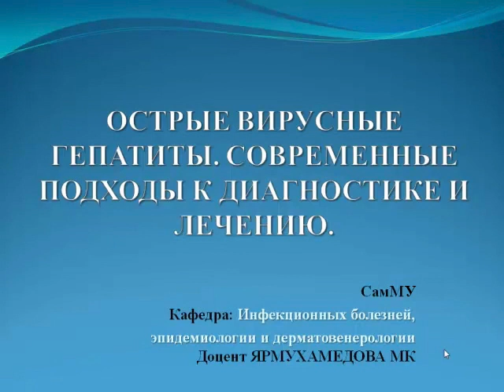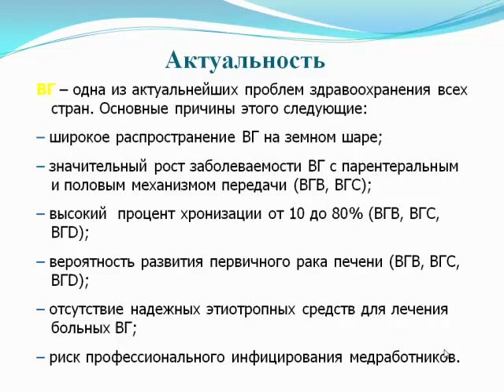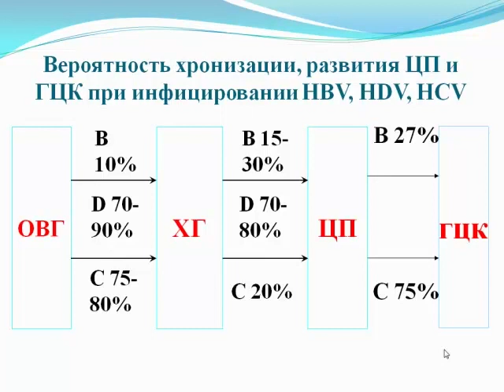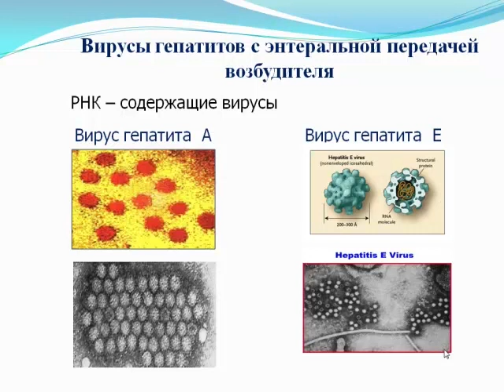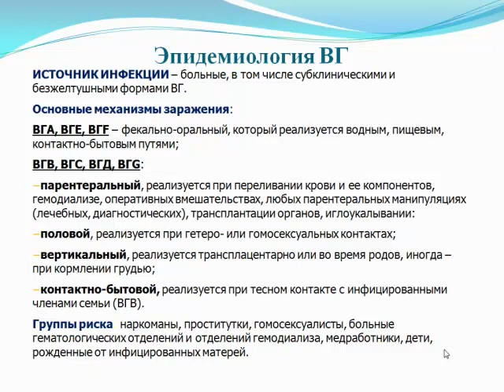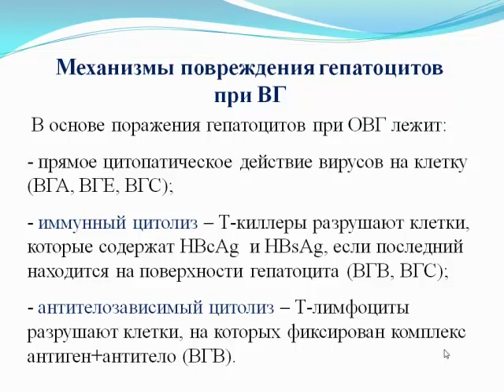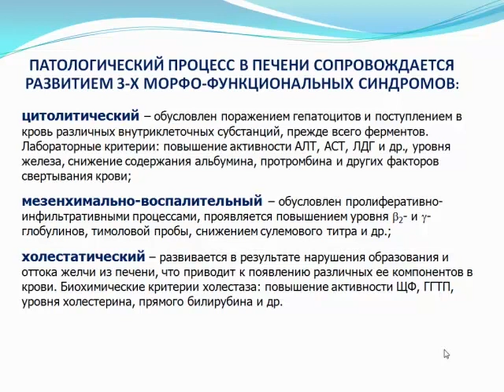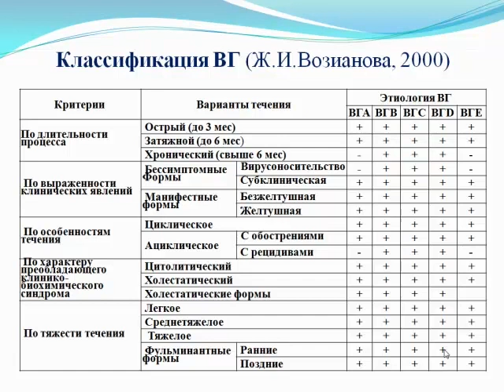Острые вирусные гепатиты